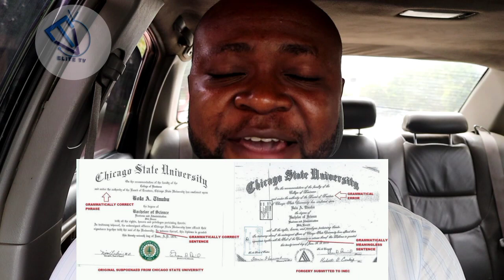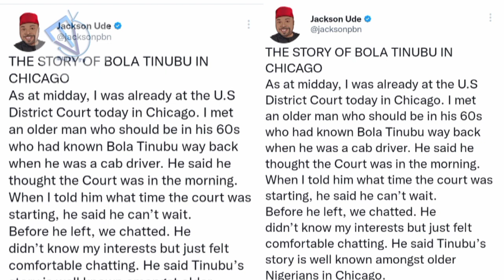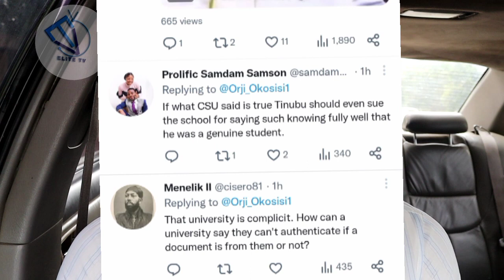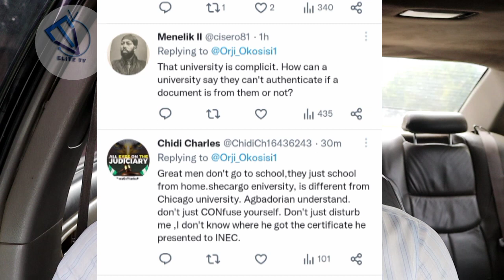Chicago university denied Tinubu 😆 Nigerians react. A must watch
President Tinubu was denied by CSU in court yesterday